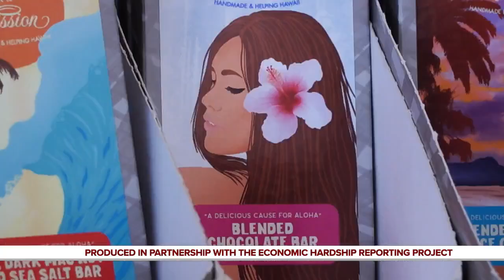Chocolate for a Cause: new treats give back to the community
A Christian mission that was based in Honolulu's Chinatown for many years finds a way to give back: via popular sweet treats. For the news you need to know,